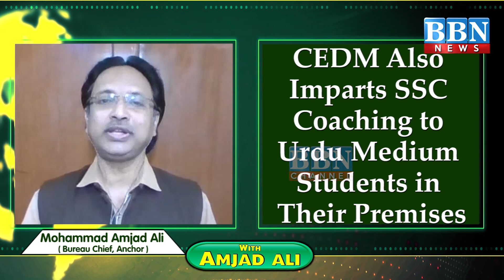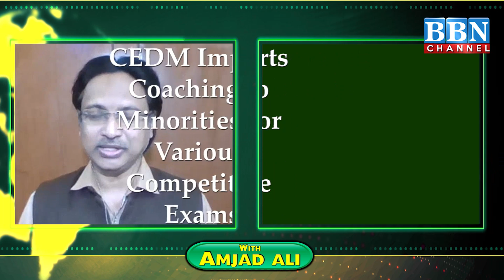Muslim Students Coaching Ke Liye CEDM । Prof. S. A. Shukoor ॥ Prime Time With Amjad Ali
Muslim Students Coaching Ke Liye CEDM । Prof. S. A. Shukoor ॥ Prime Time With Amjad Ali । 21st October 2021 ॥